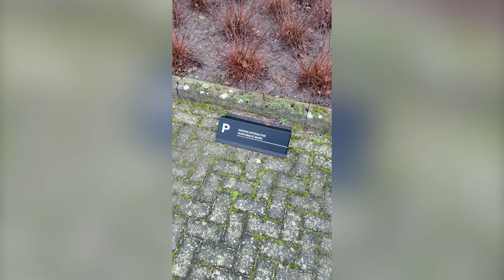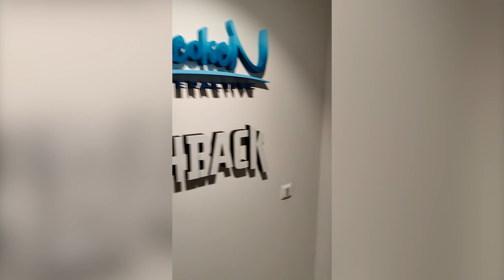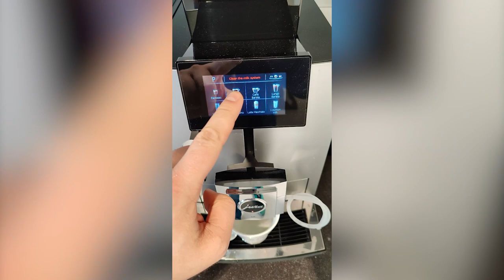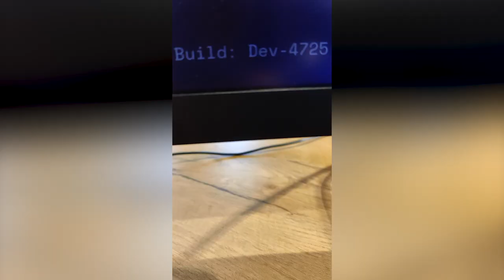One day in a life of a game dev with Koen Deetman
Join our CEO and Game Director Koen Deetman as he shares his daily routine as a game developer with the world.

~ KEOKEN ~